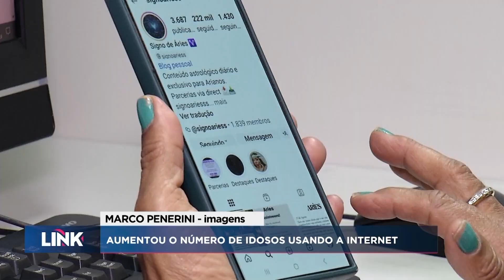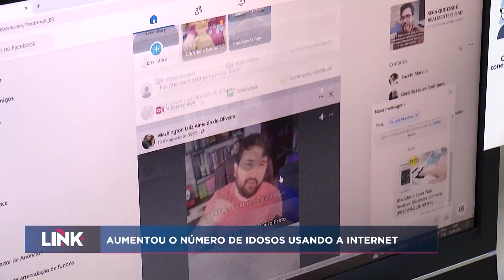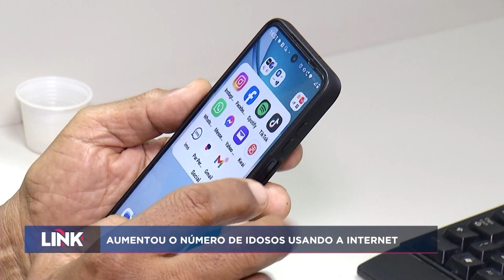Aumentou o número de idosos usando a internet